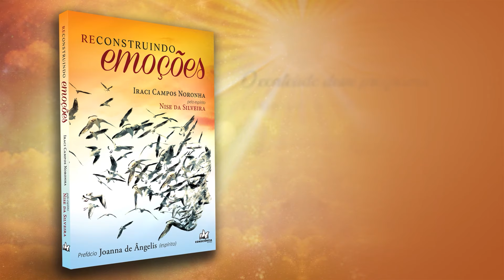Programa Reconstruindo Emoções - Ana Carolina - Compulsão por Relacionamento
Acompanhe a programação em nossa Página Oficial do Facebook